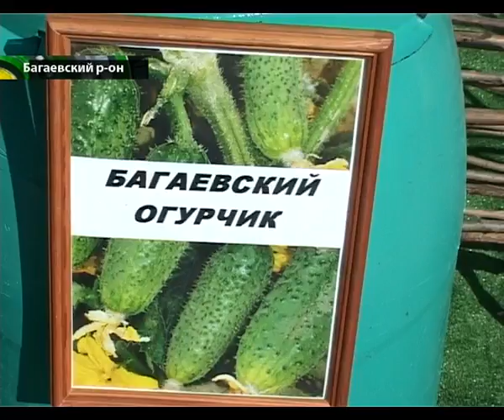Станица, 25 июля